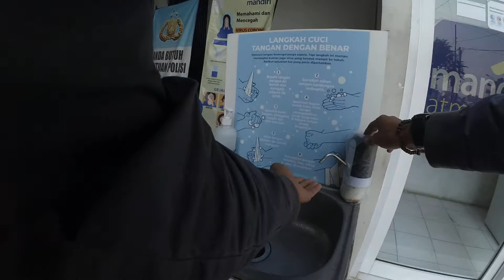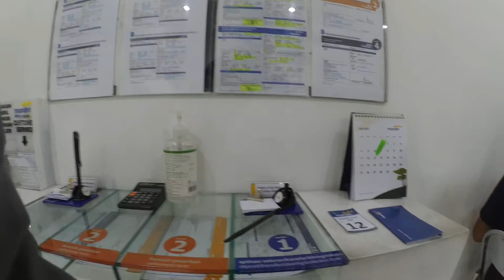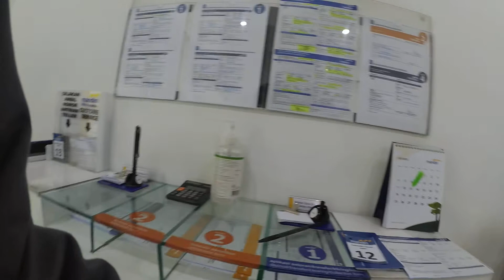bank account , saving money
debit card
credit card
Withdrawal
atmoshpere
Shopping
bank account
banks
drinking problem
purchase order
shopify
marketing
marketing strategies
market place
purchase order buy pulse
driving empire
cameraman
deposit
deposition
petroleum
petrolstation
start up
data science
data analytics
sales training
sales techniques
sales force
maintenance technician